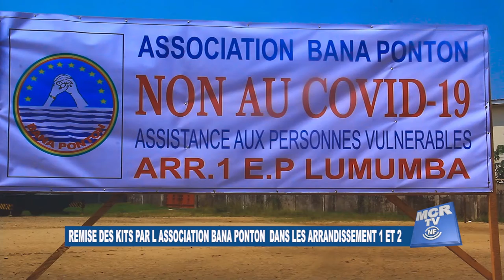REMISE DES KITS ALIMENTAIRES PAR L ASSOCIATION BANA PONTON DANS LES ARRANDISSEMENT 1 ET 2